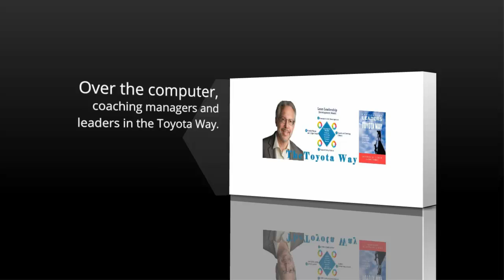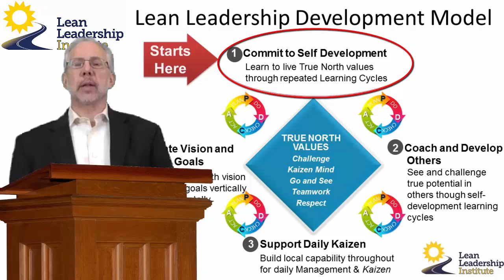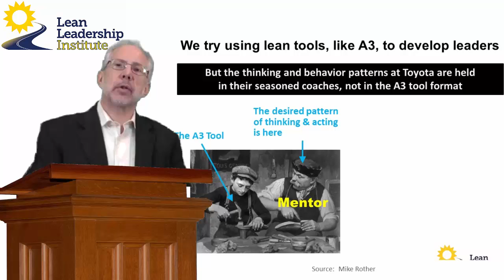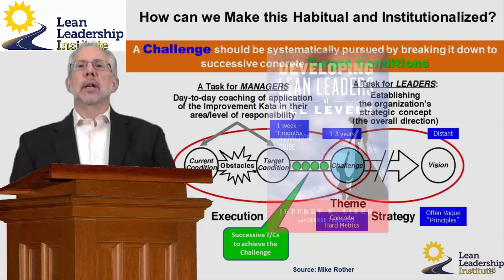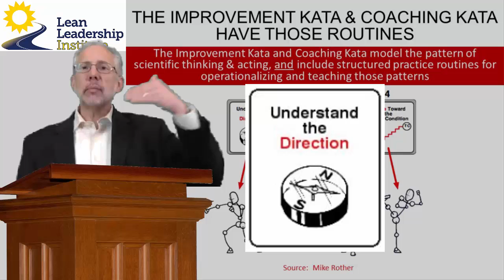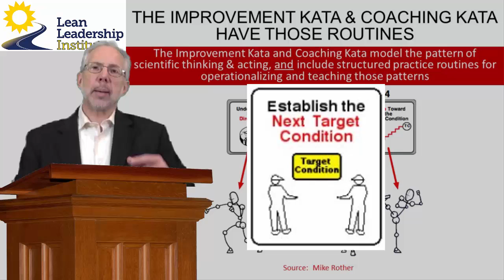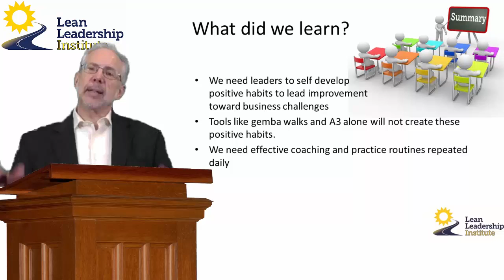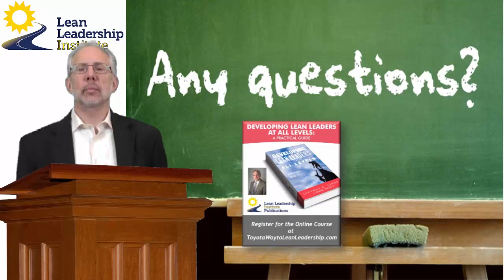Jeffrey K. Liker talks about Chapter 4 of book Developing Lean Leaders at All Levels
- be informed about all of our upcoming webinars. Join our Book Club with Jeff Liker as your host - monthly

To download this 80 minute video, join our Online Office